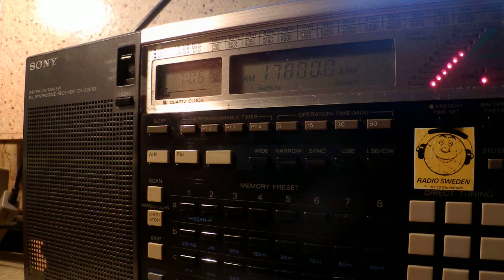17 11 2014 DWL in English to WeAf 0705 on 17800 Yerevan